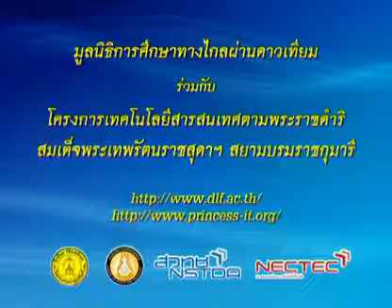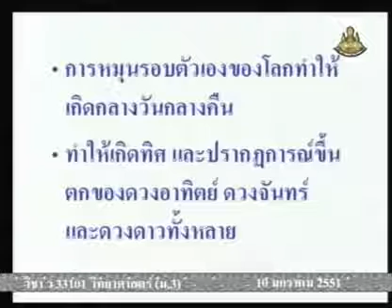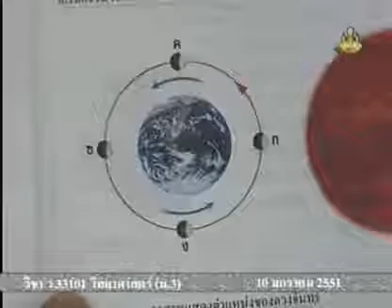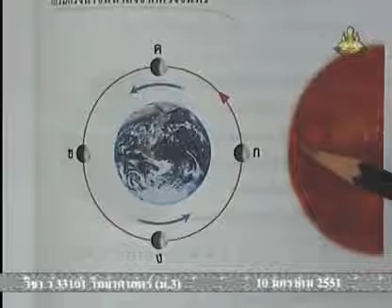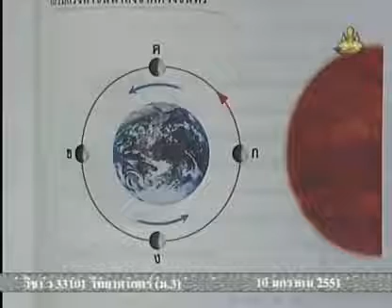335 50scM3 111Ah sciencem 3 วิทยาศาสตร์ม 3